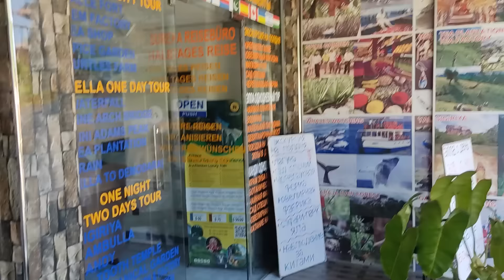ШРИ-ЛАНКА ЧАСТЬ 1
АПРЕЛЬ 2023
2 НЕДЕЛИ НА ШРИ-ЛАНКЕ